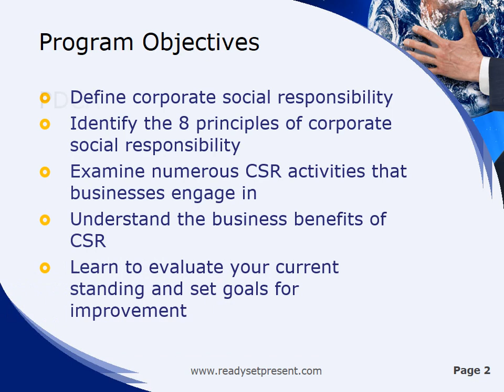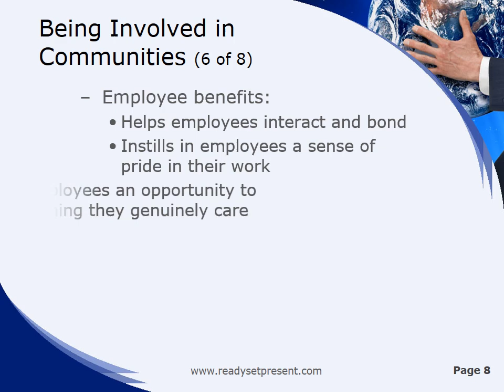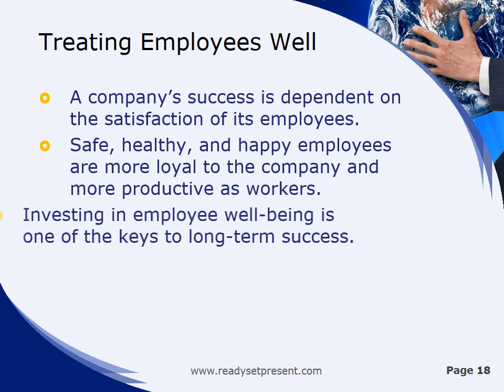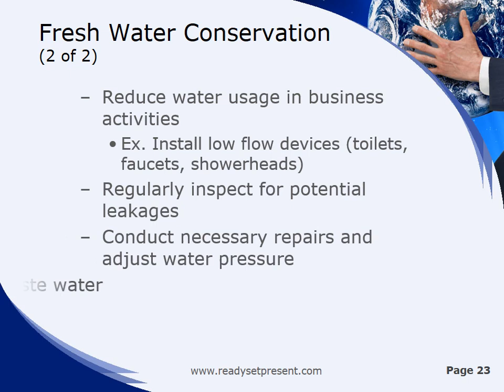Corporate Social Responsibility Sample PPT PowerPoint Clean - Sample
Corporate Social Responsibility PowerPoint Content

...85% of employees said they were likely to stay longer with an employer that showed a high level of social responsibility. Lighting accounts for 15% of global electricity use. Switching to LEDs will use 90% less energy and last far longer than the use of incandescent lights. The use of water-efficient fittings and fixtures has the ability to cut water use in homes by 45%.

Learning Objectives:
• Define corporate social responsibility
• Identify the 8 principles of corporate social responsibility
• Examine numerous CSR activities that businesses engage in
• Understand the business benefits of CSR
• Learn to evaluate your current standing and set goals for improvement
• Generate an action plan to improve your CSR Program

PowerPoint Slides Include: Promote compliance, Fair dealings; Information security enhancement; Risk management, Ethical decision-making; Living your values, Thinking of the future; Being involved in communities; Creating value for stakeholders - definition; Stakeholder value; Transparency, Responsibility, Reporting; 5 steps for effective reporting; Product types, Product safety review; Quality assurance testing; Ensuring sound supply chains; Using ethical sources, Green procurement and purchasing; Treating employees well, Safety procedures; Health and wellness programs; Work-life balance, Pay and benefits; Diversity and inclusion, Human rights; Professional development, Accessibility; Benefits of participating, Waste reduction, Energy efficiency; Freshwater conservation, Biodiversity preservation; Product packaging and recycling, Logistics and transportation; Supply chain standards, Employee awareness; Creating a corporate social responsibility strategy; Evaluating, Developing your CSR strategy; Concluding thoughts; Action steps

Visit Us at: ReadySetPresent.com